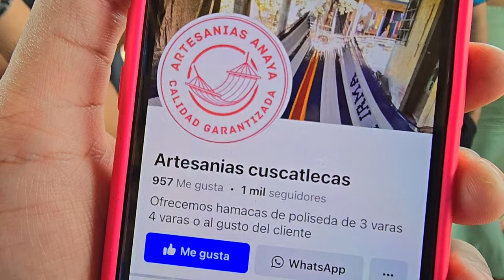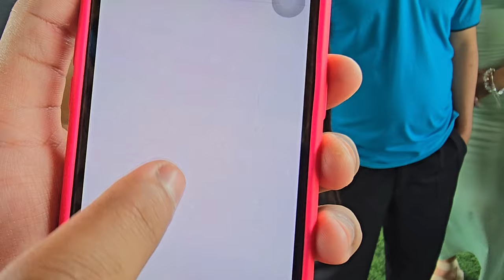Heydi hace sus pedidos para navidad | Este fué el gran regalo que el artesano nos hizo🙏 GRACIAS!!!